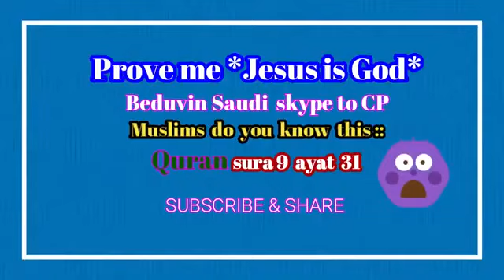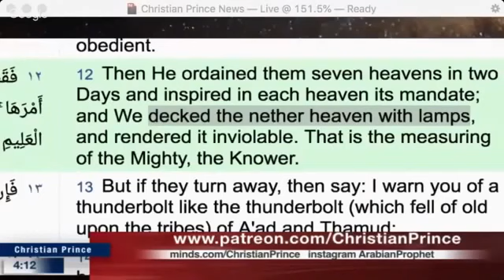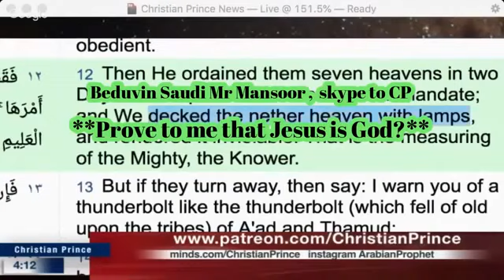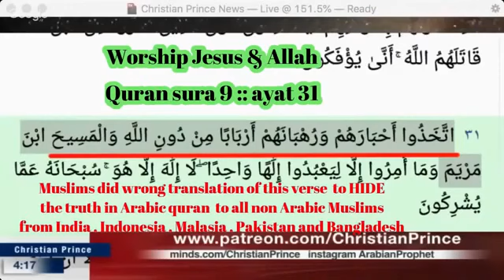CP tells muslim read the Quran in Arabic & explain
CP video, uncut